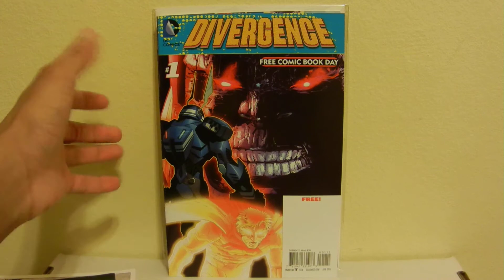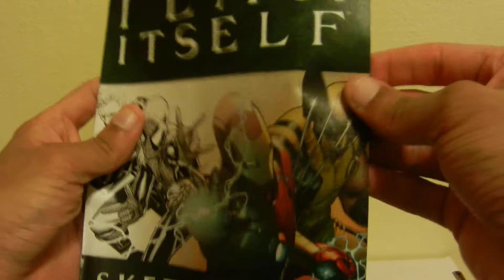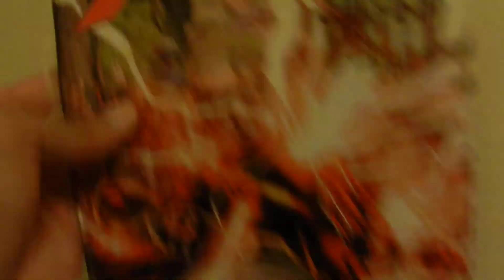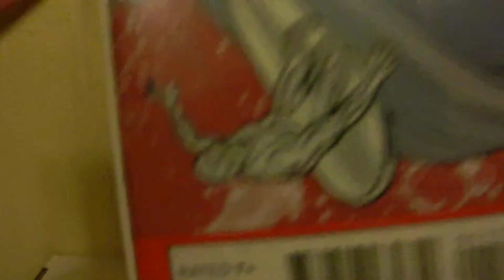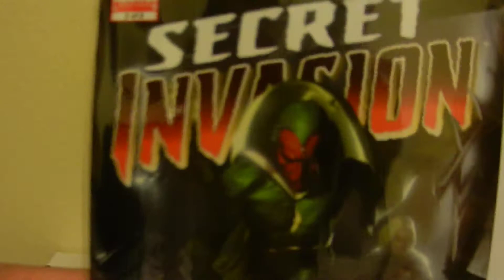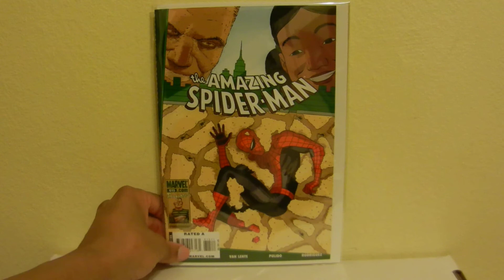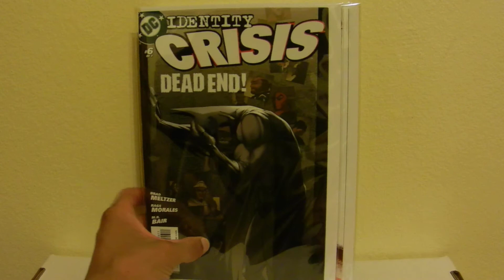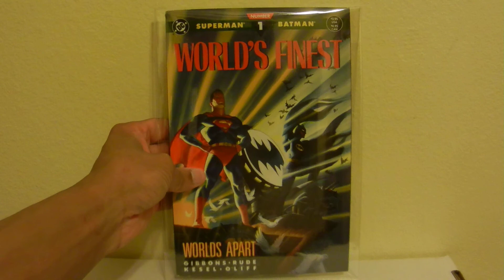Comic Book Haul 5/3/15 FCBD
These are the books I picked up this week and some wonderful eBay purchases. Hope you all had an amazing Free Comic Book day. AND HOW SERIOSLY OUTSTANDING WAS AVENGERS AGE OF ULTRON!?!?!?!?!?